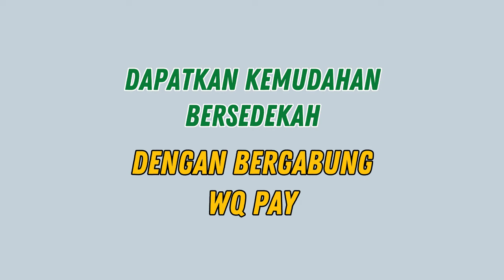wqpay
No. Rek : 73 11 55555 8
Kode Bank : 451
a/n : Al Bahjah TV